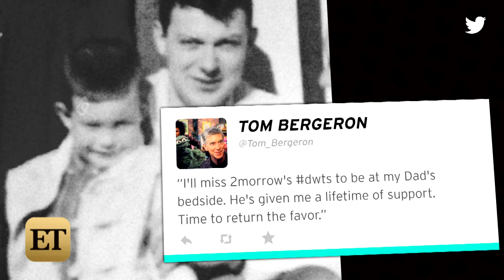Tom Bergeron to Miss 'DWTS' to Be With Sick Father, Alfonso Ribeiro to Fill In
Sad news for Dancing With the Stars host Tom Bergeron.